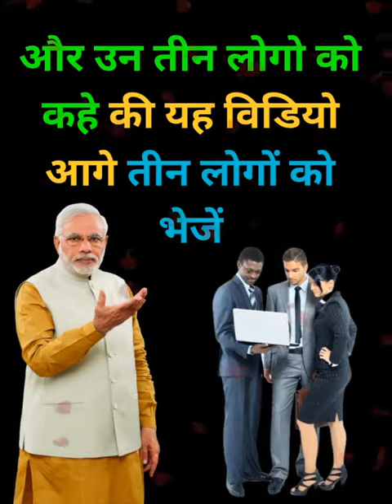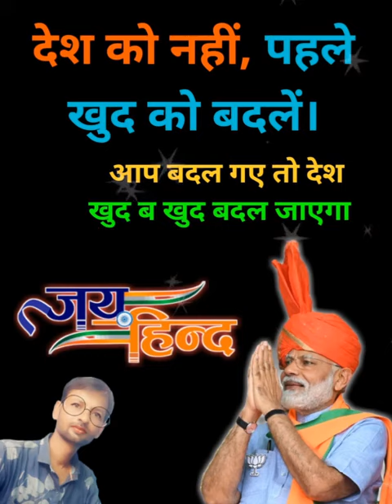24 फ़रवरी 2023